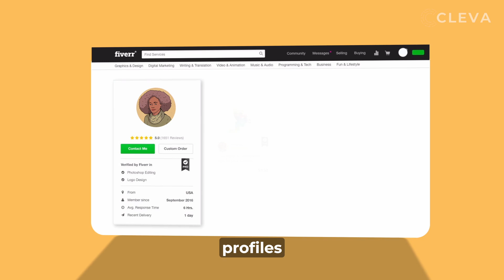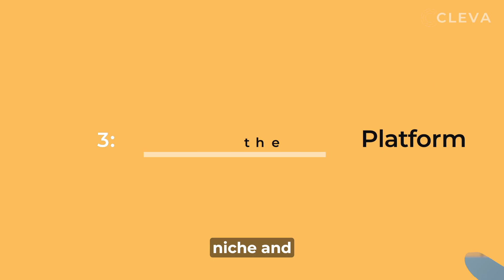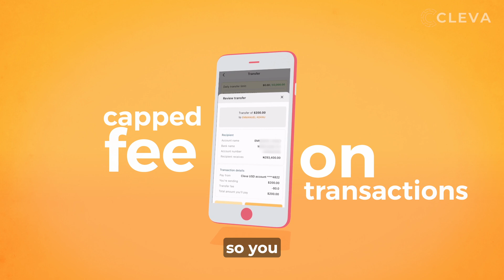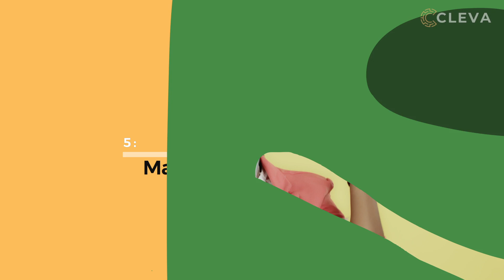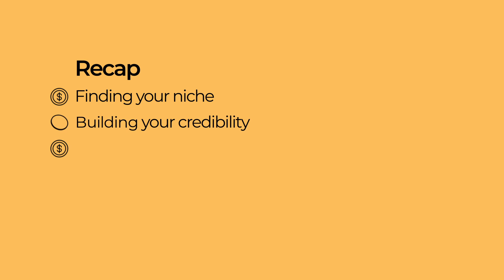6 Seps to Earning in USD as a Tech Student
Looking to break into tech and earn some foreign income? 🤔

Here are 6 STEPS TO EARNING IN USD AS A TECH STUDENT.

Watch and share this with every tech student that you know. 👍